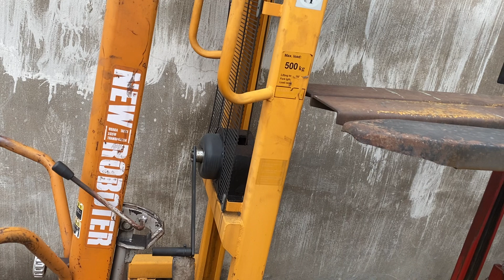Xe nâng . Chuyên xe nâng tay hạ tay / Xe Nâng Điện . Chuyên xe nâng các loại anh em lh 0989821011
Xe nâng tay hạ tay  / # Xe Nâng Điện . Chuyên xe nâng các loại anh em cần lh 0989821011